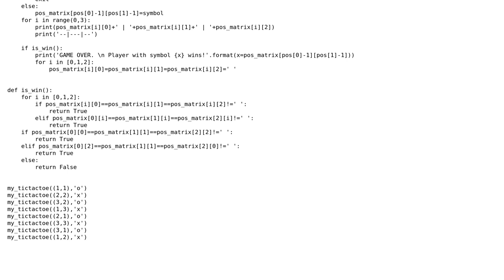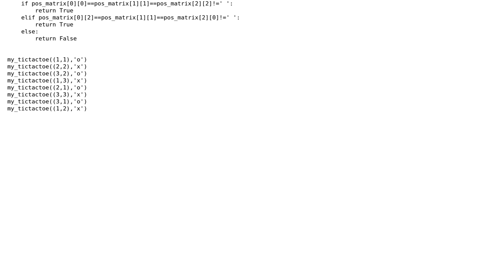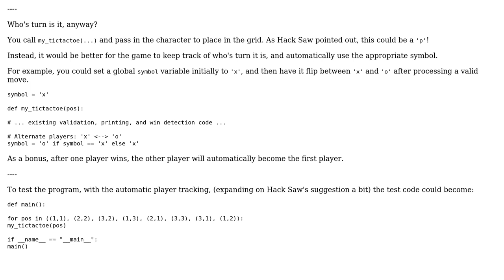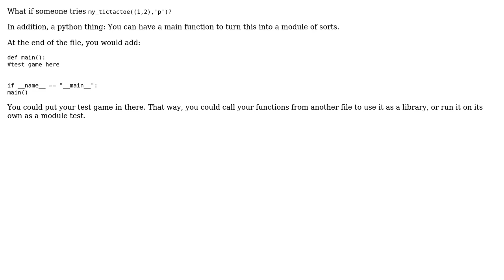Code Review: TicTacToe in Python 3 (2 Solutions!!)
Code Review: TicTacToe in Python 3

With thanks & praise to God, and with thanks to the many people who have made this project possible! | Content (except music & images) licensed under CC BY-SA | Music | Images & others | With thanks to user Sahil Batra user Jamal user Hack Saw user AJNeufeld and the Stack Exchange Network Trademarks are property of their respective owners. You are responsible for your own actions.